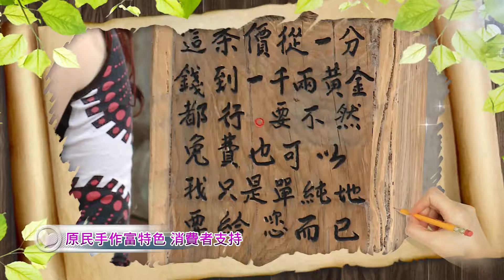《臺灣心亮點》綠色小農 2/2